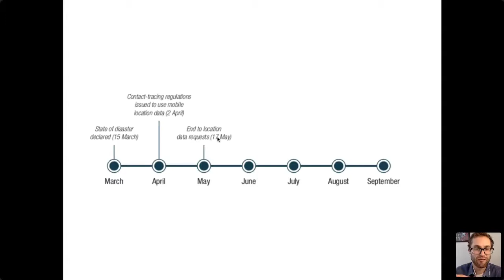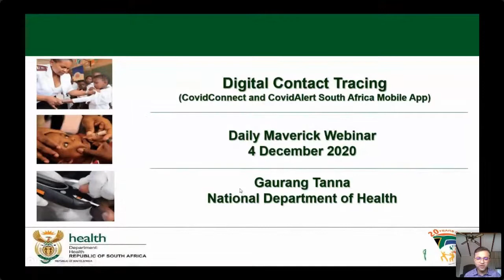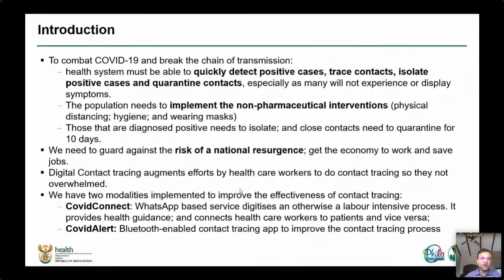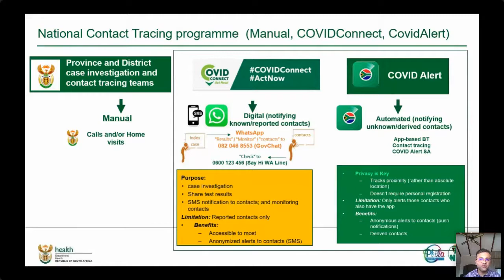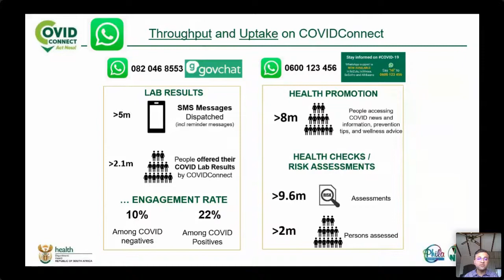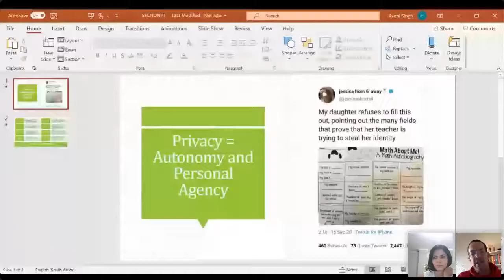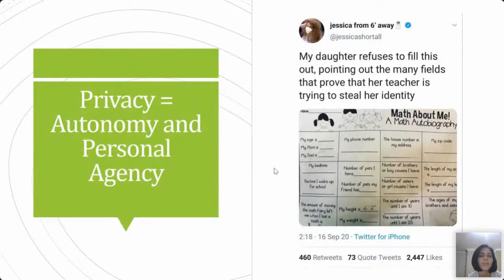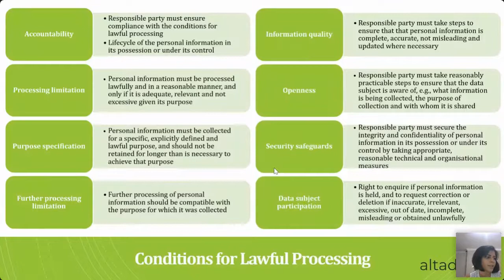Privacy in the pandemic: the (mostly) untold story of digital contact tracing in South Africa.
The race to develop digital tools to fight the spread of Covid-19 has sparked privacy concerns across the world. Many feared that the global pandemic would result in emergency measures that would outlast the emergency, and digital contact tracing would become a tool for mass surveillance.

While some of these concerns were borne out, new research into South Africa’s evolving approach to digital contact tracing tells a slightly different story: South Africa’s health officials took the privacy concerns seriously, and worked hard to find responses that would help fight Covid-19 without risking people’s personal data. There were, however, some problems.

This panel discussion brought together privacy advocates and leading public health officials to have a much needed debate about the role of digital contact tracing in South Africa’s Covid-19 response, and what lessons we can learn for the next crisis.

Hosted by SECTION27 and Maverick Citizen, and moderated by Maverick Citizen Editor Mark Heywood, speakers included:
- Murray Hunter, Media Policy &amp; Democracy Project (researcher)
- Gaurang Tanna, National Department of Health (Head: Policy co-ordination and Integrated Planning)
- Avani Singh, ALT Advisory (Director and co-founder)

Read the report "Track and Trace, trial and error: Assessing South Africa’s approaches to privacy in Covid-19 digital contact tracing"